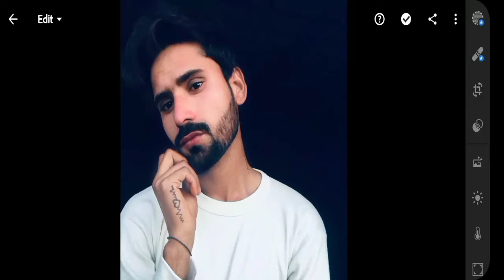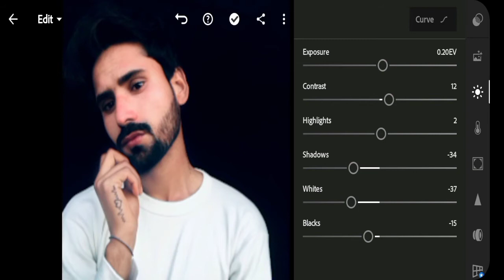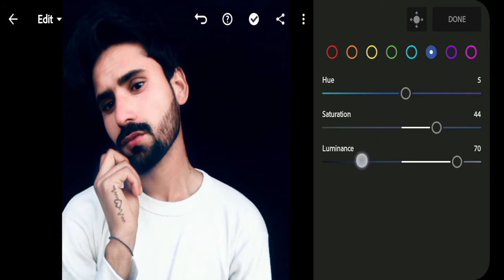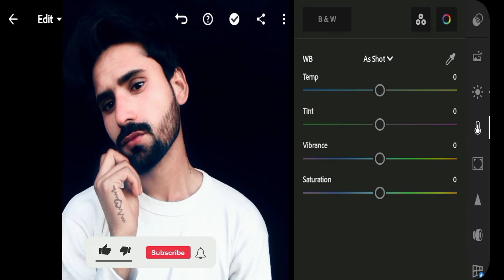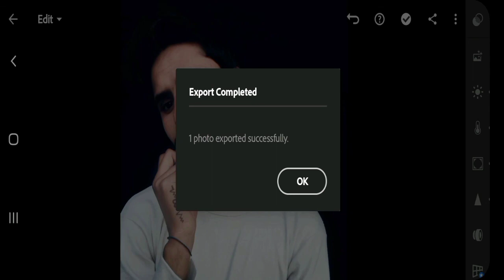Face Glow|Online Editing Lightroom| Lightroom Latest Tutorials 2022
In this channel i will show you how to edit in lightroom... free mobile presets and DNG...